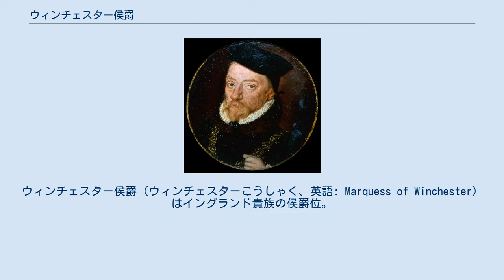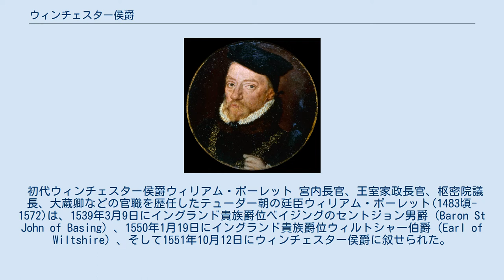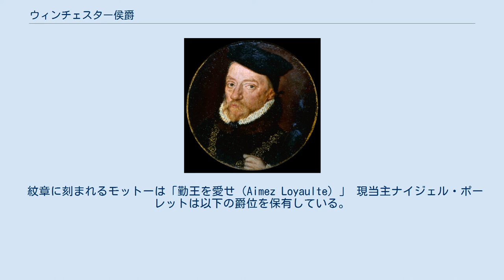ウィンチェスター侯爵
ウィンチェスター侯爵（ウィンチェスターこうしゃく、英語: Marquess of Winchester）はイングランド貴族の侯爵位。
テューダー朝の廷臣ウィリアム・ポーレットが1551年に叙されたのに始まり、その男系子孫ポーレット家に代々継承されている。
1689年に6代ウィンチェスター侯爵チャールズ・ポーレットがボルトン公爵に叙せられたことで以降6代にわたってウィンチェスター侯爵位はボルトン公爵位の従属爵位となっていたが、1794年にボルトン公爵位が廃絶。
それ以降はウィンチェスター侯爵位が最上位爵位に戻って現在まで存続している。
2020年現在の保有者は18代ウィンチェスター侯爵ナイジェル・ポーレットである。
 初代ウィンチェスター侯爵ウィリアム・ポーレット 宮内長官、王室家政長官、枢密院議長、大蔵卿などの官職を歴任したテューダー朝の廷臣ウィリアム・ポーレット(1483頃-1572)は、1539年3月9日にイングランド貴族爵位ベイジングのセントジョン男爵（Baron St John of Basing）、1550年1月19日にイングランド貴族爵位ウィルトシャー伯爵（Earl of Wiltshire）、そして1551年10月12日にウィンチェスター侯爵に叙せられた。
彼は1535年にハンプシャー・オールド・ベイジングにベイジング・ハウスを建設し、以降ここはウィンチェスター侯爵家の本邸となった。
 1572年に第4代ノーフォーク公爵トマス・ハワードが大逆罪で処刑されて唯一の公爵位だったノーフォーク公爵位が剥奪されて以降半世紀ほど公爵位が不在となったので唯一の侯爵位だったウィンチェスター侯爵がイングランド貴族の最高位となっていた。
 初代侯の玄孫にあたり、清教徒革命（イングランド内戦）期の当主である5代侯ジョン・ポーレット(1598頃–1674)はカトリック教徒の王党派だったため、ウィンチェスター侯爵家の邸宅ベイジング・ハウスは第一次イングランド内戦（1642年 - 1646年）で2回議会派に包囲された。
1回目は1643年11月で、ウィリアム・ウォラーの議会軍にベイジング・ハウスを包囲されたが、守備隊の奮戦で退けた。
2回目は1645年10月で、オリバー・クロムウェルが率いるニューモデル軍に1週間包囲され、前回とは異なり短期間で陥落、多くの美術品が兵士に略奪された末にベイジング・ハウスは放火され焼失、主の5代侯も議会派に捕らえられるという散々な結末となった。
 その息子の6代ウィンチェスター侯チャールズ・ポーレット(1630頃-1699)は、王政復古後の議会で庶民院議員、貴族院議員として活躍。
名誉革命の際にはジェームズ2世を見限ってオラニエ公ウィレム3世（ウィリアム3世）を支持し、その功績で革命成功後の1689年4月9日にはイングランド貴族ボルトン公爵（Duke of Bolton）に叙位された。
 初代ボルトン公はベイジング・ハウスに残されていた建物を取り壊してハンプシャー・ベイジングストーク・ハックウッドに邸宅を立てた 名誉革命後のボルトン公爵家の当主たちは代々ホイッグ党の議員を務めた。
 初代ボルトン公の孫にあたる3代ボルトン公・8代ウィンチェスター侯チャールズ・ポートレット(1685–1754)は襲爵前の1717年4月12日にベイジングのポーレット男爵（Baron Pawlett of Basing）として繰上勅書の発行を受けて貴族院議員となっているが、本来は先述のベイジングのセントジョン男爵が侯爵の従属爵位であるため、新規にポーレット男爵位が創設されたものとみなされる（いわゆる錯誤により創設された男爵）。
ただし、彼が嗣子なく没したため爵位は廃絶して、彼一代の問題で終わっている。
 初代ボルトン公の曽孫である6代ボルトン公・11代ウィンチェスター侯ハリー・ポーレット(1720–1794)が男子を残さず死去した際にボルトン公爵位の継承資格者はなくなり、廃絶した。
 一方、ウィンチェスター侯爵位・ウィルトシャー伯爵位・セントジョン男爵位は4代ウィンチェスター侯ウィリアム・ポーレット(1560頃–1628)の三男ヘンリー(-1672)の曽孫にあたるジョージ・ポーレット(1722–1800)（12代ウィンチェスター侯爵）に継承された。
 現在の当主はその昆孫にあたる18代ウィンチェスター侯ナイジェル・ポーレット(1941-)である。
彼は旧イギリス植民地でイギリス連...